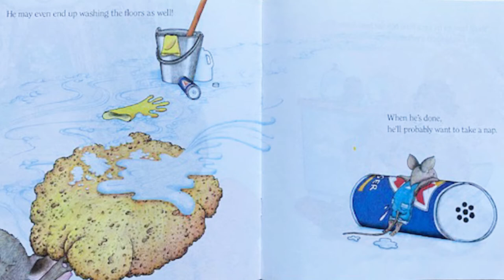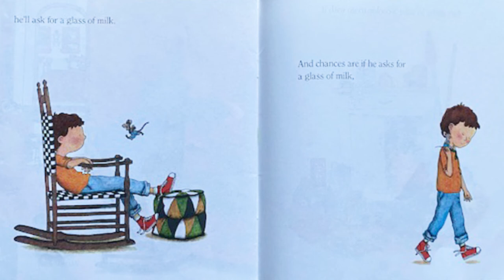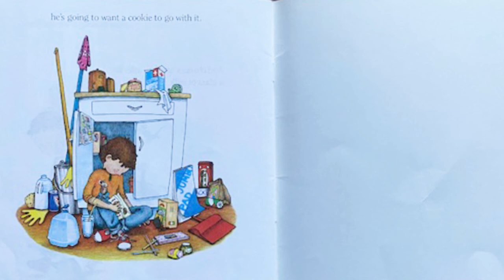If you give a mouse a cookie by Laura Joffe Numeroff and Illustrated by Felicia Bond